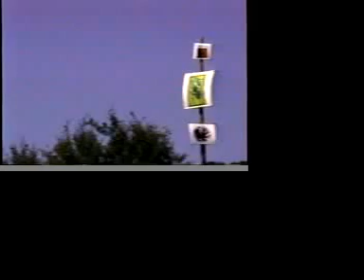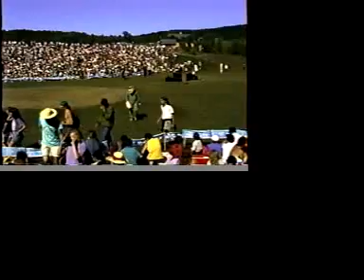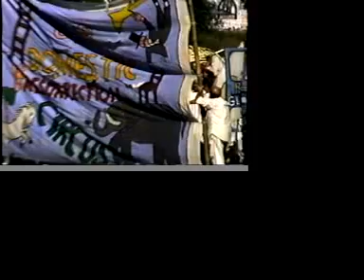bread and puppet resurrection circus 1